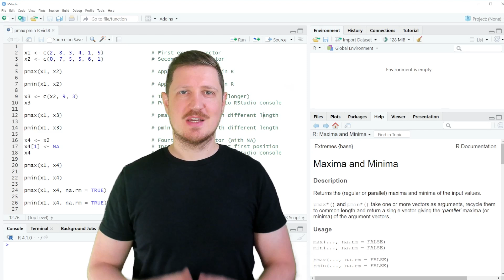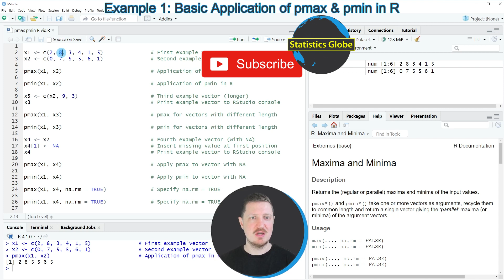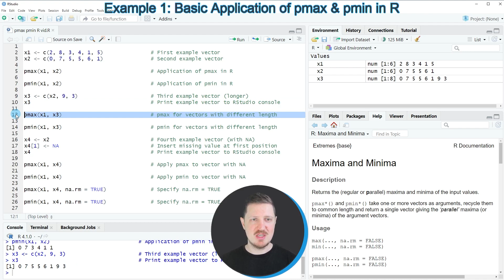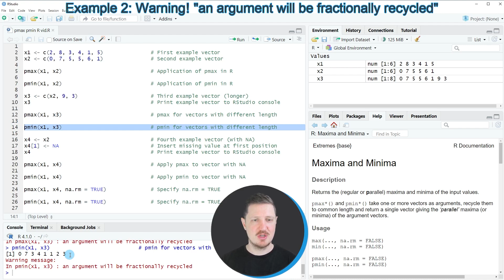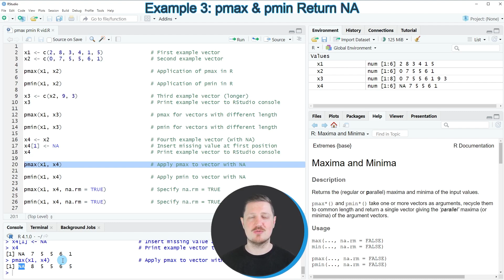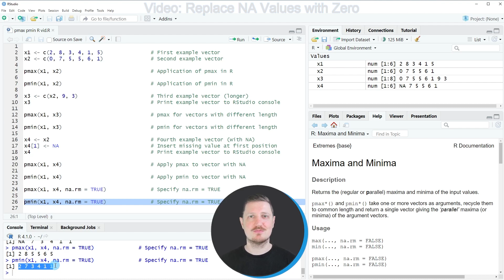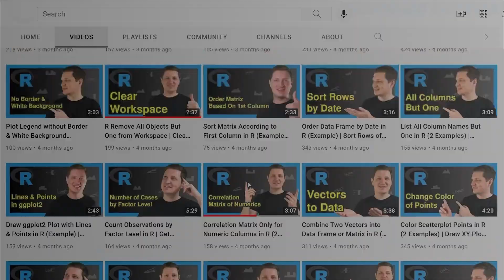pmax & pmin Functions in R (3 Examples) | How to Handle Warnings & NA | Two Different Length Vectors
How to use the R functions pmax and pmin in the R programming language. More details
R code of this video:

x1 ‹- c(2, 8, 3, 4, 1, 5)               # First example vector
x2 ‹- c(0, 7, 5, 5, 6, 1)               # Second example vector

pmax(x1, x2)                            # Application of pmax in R

pmin(x1, x2)                            # Application of pmin in R

x3 ‹- c(x2, 9, 3)                       # Third example vector (longer)
x3                                      # Print example vector to RStudio console

pmax(x1, x3)                            # pmax for vectors with different length

pmin(x1, x3)                            # pmin for vectors with different length

x4 ‹- x2                                # Fourth example vector (with NA)
x4[1] ‹- NA                             # Insert missing value at first position
x4                                      # Print example vector to RStudio console

pmax(x1, x4)                            # Apply pmax to vector with NA

pmin(x1, x4)                            # Apply pmin to vector with NA

pmax(x1, x4, na.rm = TRUE)              # Specify na.rm = TRUE

pmin(x1, x4, na.rm = TRUE)              # Specify na.rm = TRUE